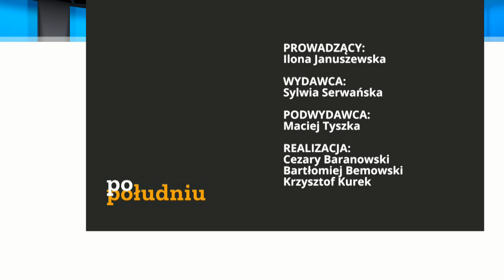Szczepionki chronią przed śmiercią i ciężkimi powikłaniami covid - dr Krzysztof Kucharczyk